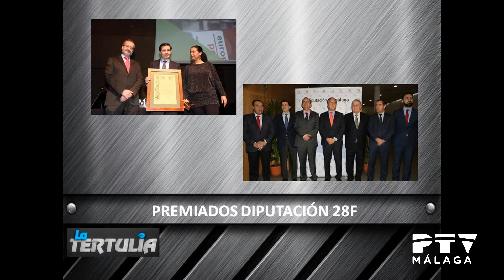La tertulia 27/02/2017